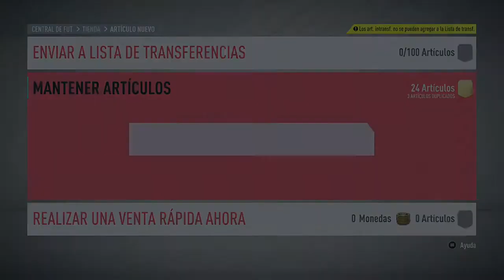KarecOne8 playing EA SPORTS™ FIFA 20 on Xbox One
Uploaded by: KarecOne8